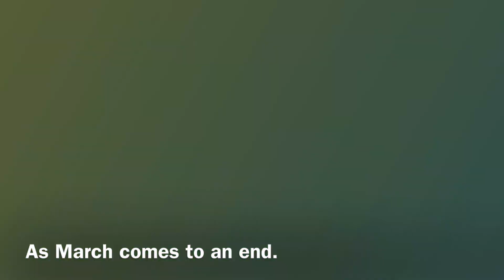My March Nature Journal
Hello friends

This is my March video and I’m pleased to say I really enjoyed filming it. It began with a very wintry patch of weather that had us all running back to our scarves and our hats but it also meant a snow day , which everyone knows means work is cancelled! I spent the days filming and playing in the snow then getting cosy infront of the fire drinking lots of tea and doing lots of drawing.

However once the snow had passed a much greener world emerged, spring had sprung!

I’ve had so many creative ideas, but as these are experimental videos and I’m still just dabbling, but I’ve found I’m having so many ideas for future videos I just hope that my editing skills can keep up. I’m also really pleased with the quality considering I refuse to buy expensive items until I can prove I will make use of them!

In particular in this video I touch on the topic of environmental conservation very briefly. I would like to expand on this more in the future because it’s clear from talking to people that most people are still completely unaware of their relationship to the natural world and the catastrophic effect it is having. Although none of us are perfect, I think awareness is the first step. I also think that it doesn’t have to be so hard, there is room for us all to live and grow , if we consider balance instead of total annihilation of an ecosystem.

I have also briefly introduced you to some of my animals, most of them rescue animals, who were also being prevented from expressing their true natures and are now able to heal alongside nature, working with it rather than against it.